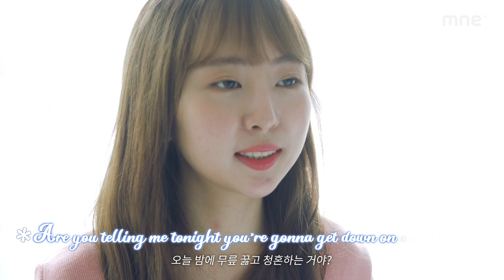Some Things Never Change - Inger Marie Gundersen (Frozen 2 겨울왕국, Cover by 알숨달숨)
"JOTA" 의 영상은 MNE 일산실용음악학원에서 제작되는
자체 영상 프로젝트 입니다.

일산실용음악학원, 일산보컬학원 MNE  Some Things Never Change (Cover by 알숨달숨) (Frozen 2)   MNE실용음악학원

♪ 아티스트 : Kristen Bell, Idina Menzel, Josh Gad, Jonathan Groff, Cast of Frozen 2
♪ 커버 아티스트 : 알숨달숨 (송예림, 천승현)
♪ 장르 : OST
♪ 작곡 : Robert Lopez,Kristen Anderson-Lopez
♪ 수록앨범 : Frozen 2 (겨울왕국 2 OST)